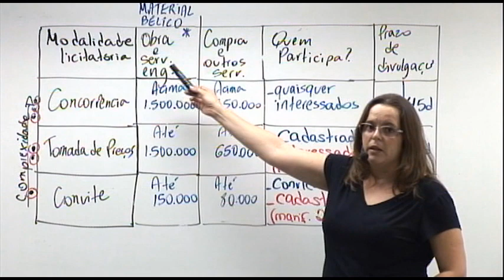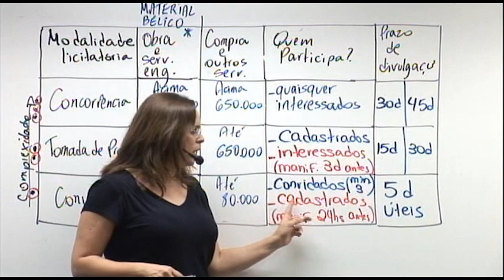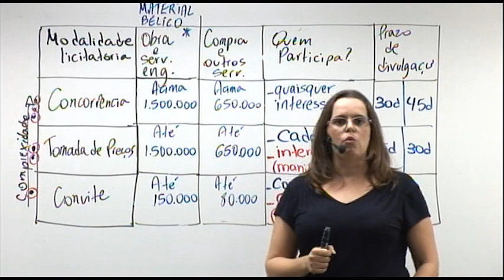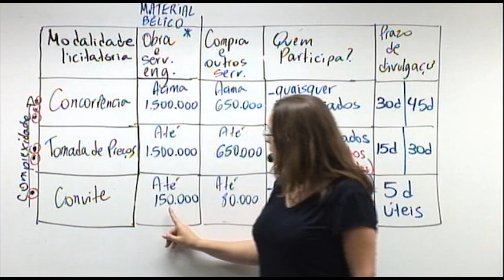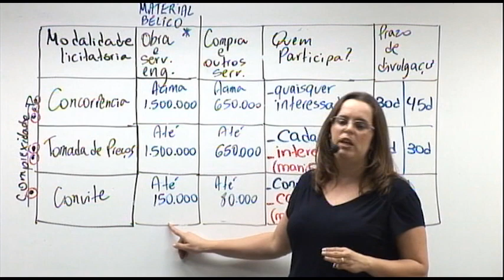Modalidades de Licitação - Prof.ª Elisa Faria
Neste vídeo, a professora Elisa Faria explica a distinção entre as modalidades Concorrência, Tomada de Preço e Convite.